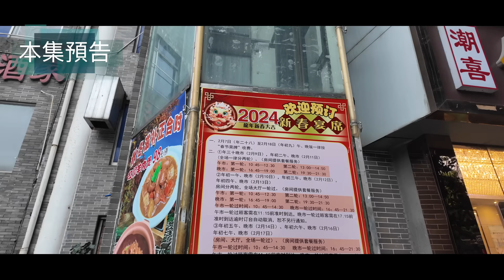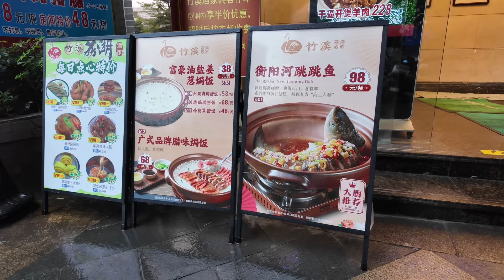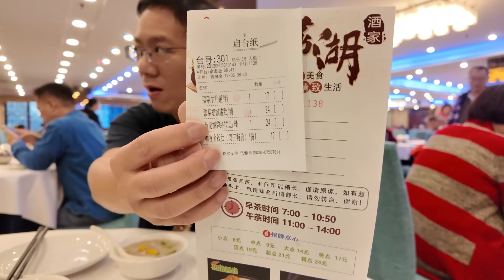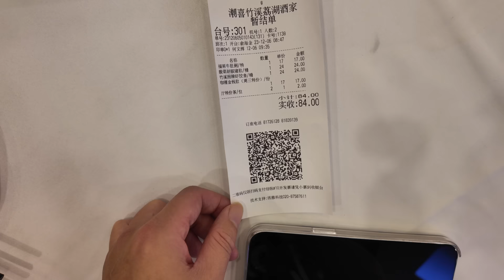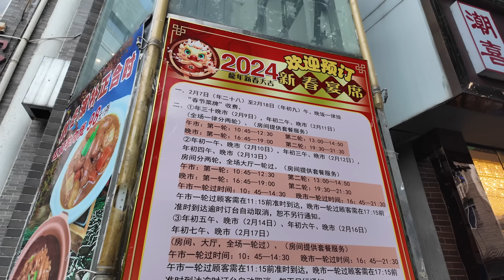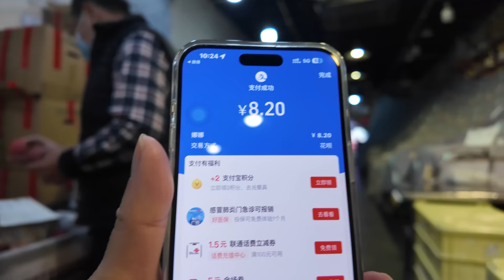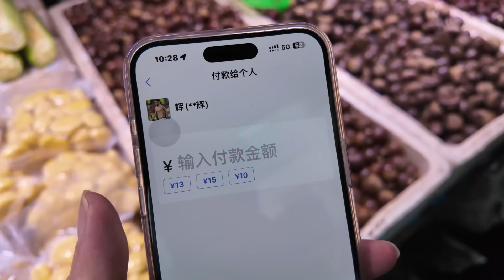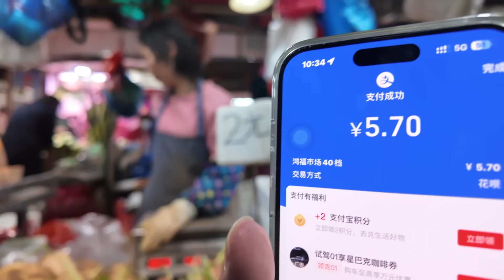廣州！荔灣湖！竹溪酒家飲早茶！茶位竟然1元？兩人消費80元！旅遊攻略！4K！美食天堂！力推！CP值極高！最便宜！市場買菜！平到無朋友！蝦餃王！點心！Canton Food Tour｜GuangZhou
餐廳名稱：竹溪荔湖酒家
餐廳地址：廣州市荔灣區黃沙大道148號二樓
餐廳消費：福果牛肚粥 ¥17，酸菜胡椒豬肚 ¥24，蝦餃皇 ¥24，咖哩金錢肚 ¥17

Chapters:
00:00 Intro
00:33 泮塘村/荔灣湖公園晨間/雨景
05:18 竹溪荔湖酒家/飲早茶/讀餐牌時間
09:13 福果牛肚粥/酸菜胡椒豬肚/蝦餃皇/咖哩金錢肚
20:52 農曆新年/旅遊推薦/旅遊攻略
32:57 龍津路市場買菜/買蟶子/12元一斤
43:15 炒蟶子/超好食
48:03 Ending